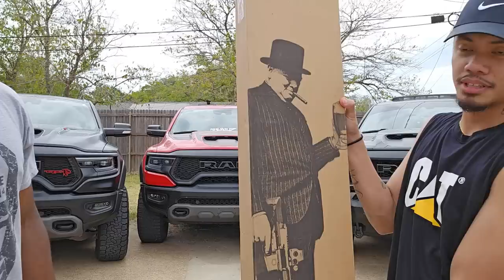ALL NEW Q SUGAR WEASEL * GUN UNBOXING*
This video was filmed in a SAFE and CONTROLLED environment.